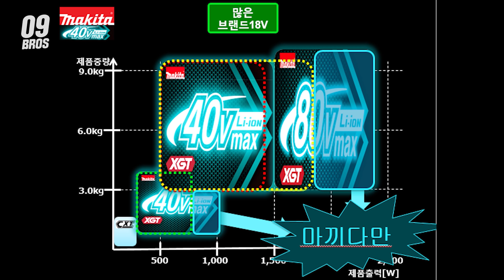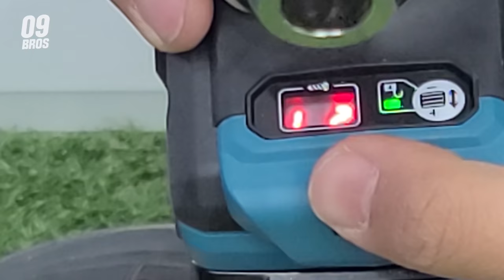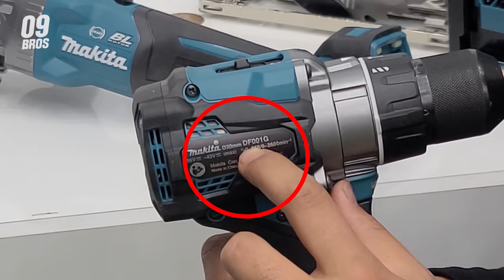"괴물"이 탄생했다, 2000와트급 무선드릴 출시? 말도안되는스펙에 내구성까지?!(MAKITA 40V XGT시리즈)makita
안녕하세요~~

이번영상은  올상반기에 새롭게 출시될,

벌써 시장에서 핫한,  마끼다 40V XGT시리즈제품을

살펴보는 시간을 가져보았습니다,

정말로 말도안되는 스펙과 엄청난 파워에 놀랐는데요,

가격만 괜찮게나온다면, 전동공구시장의 어떤 큰변화가 올것같은 느낌을

많이받았습니다,

마끼다 40V 궁금하시다고, 리뷰요청한 분들이 많으셨는데,

지금 우리나라 전동공구시장의 흐름과,

전세계공구시장, 전동공구브랜드들의 움직임과

방향성에대해서 조금 느끼실수있는 시간이 되었음좋겠습니다.